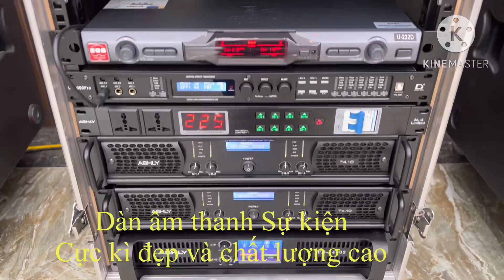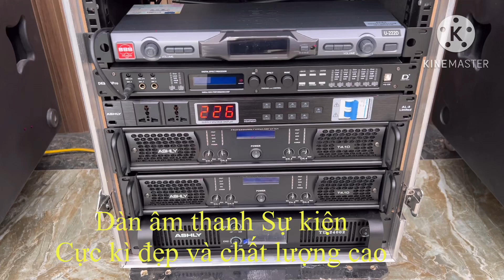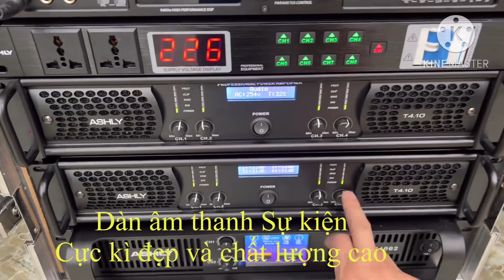Trọn Bộ Âm Thanh Sự kiện ( 2 Súp kép + 6 tay A Ray + 2 loa lời ) zalo 0365888988 !